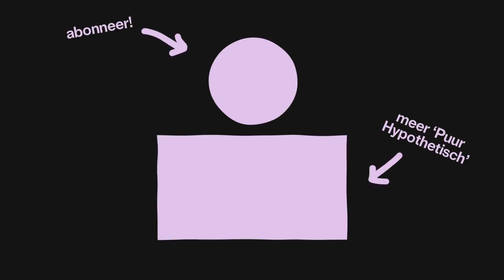NOOIT MEER SCHULDEN DANKZIJ ASTRID STOCKMAN — Puur Hypothetisch #16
Stel, jullie zijn net verkozen tot de grootste partij van België (proficiat!). Jullie hadden maar 1 verkiezingsbelofte: MEER CRIMINALITEIT! Tijd om de mensen te geven waar ze voor gestemd hebben! Met welke nieuwe wetten verhogen jullie de criminaliteit zo veel mogelijk?